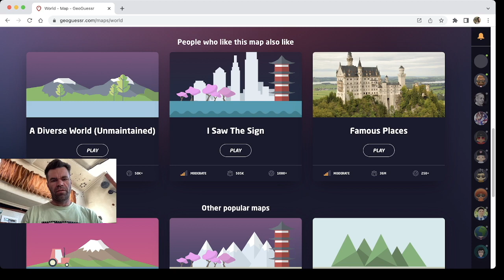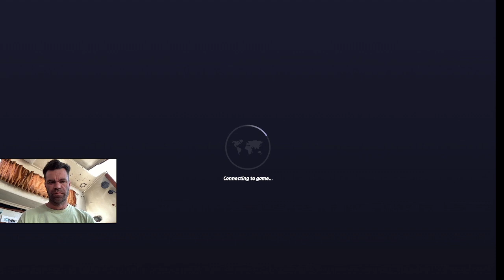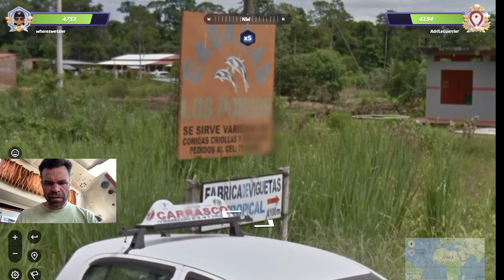It's Starting -- Road to 1300 Ep. 1 -- GeoGuessr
Today is Episode 1 of Where's Wetzler's The Road to 1300, a dynamic new series guaranteed to titillate and fascinate. Follow along as I journey deeper into GeoGuessr prowess and madness, hopefully one day solidifying my spot in the top several hundred GeoGuessr players in the world.